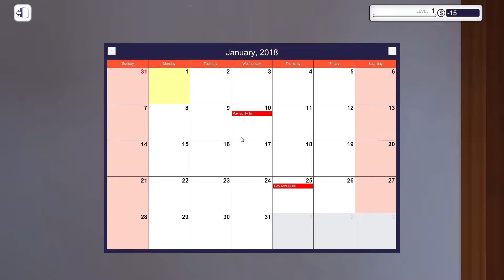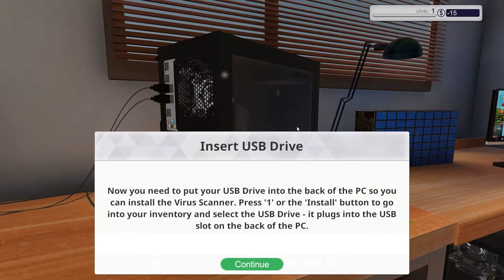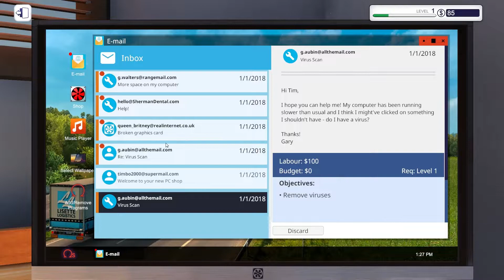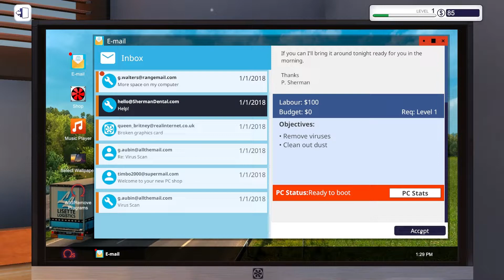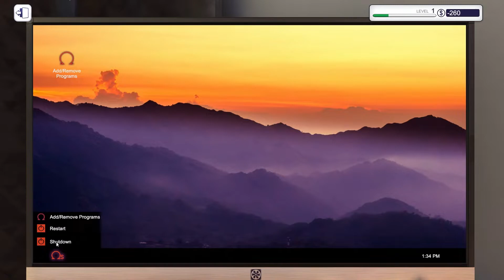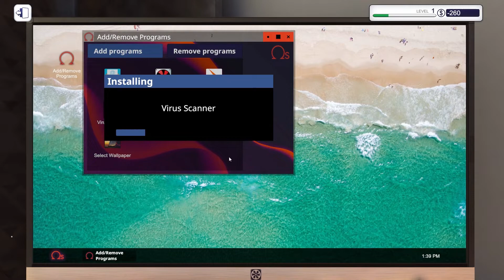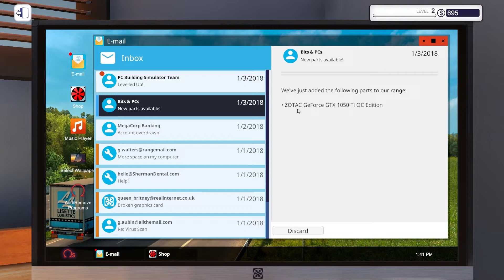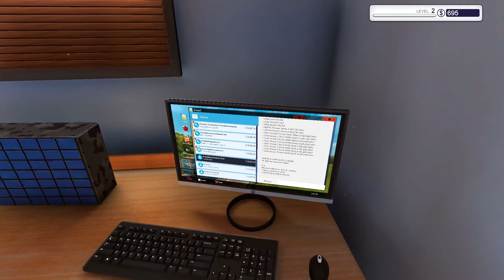PC Building Simualtor SK Začiatky našej firmy a oprava prvých PC High Definition 1080p 720p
Spoločne budeme napredovať cestou k vysnívanému PC a vlastnej firme.
Prajem Vám všetkým krásne vianočné sviatky plné radosti, kopy darčekov a skvelých videií :D.